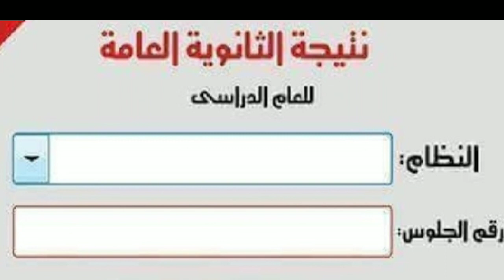رابط نتيجة الشهادة الثانوية العامة 2023.رابط مباشر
ظهرت الان نتيجة الشهادة الثانوية العامة
رابط نتيجة الشهادة الثانوية من هنا 👇👇👇